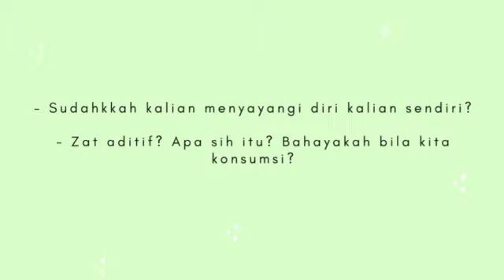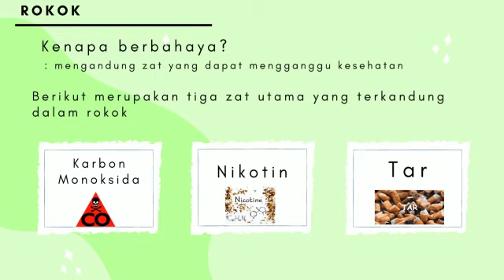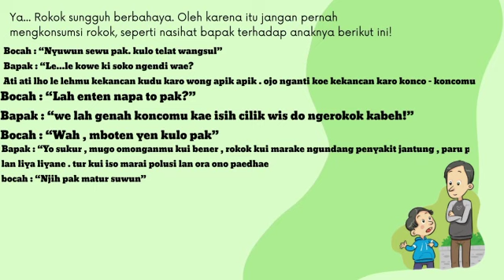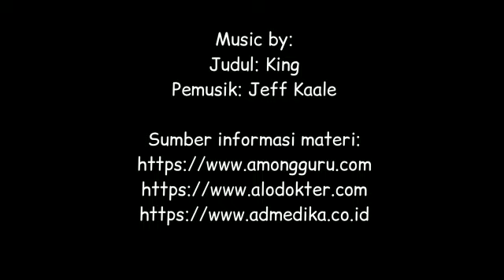Sayangi Dirimu dan Lingkunganmu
Oleh: Kelompok C [Nutrisari]

Hugo Valentino Sengkey 8d/12
J. Candrika Tyas 8d/17
Timotius Yesa Priyombodho 8d/29

Haii… Haiii video kami kali ini, bercerita tentang iklan layanan masyrakat yang mengajak teman – teman untuk menyadarai betapa berbahayanya rokok bagi kesehatan dan juga lingkungan. Ya, benar sekali rokok tidak hanya mengganggu kesehatan namun juga berdampak negatif bagi lingkungan. Video ILM ini kami kemas dengan semenarik mungkin agar teman – teman dapat menikmati dan memahami isi iklan kami.